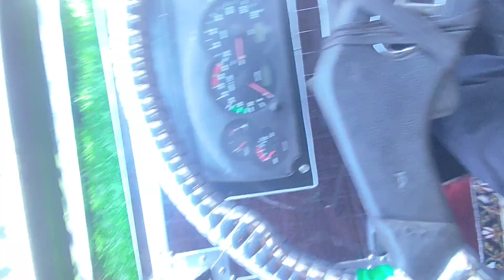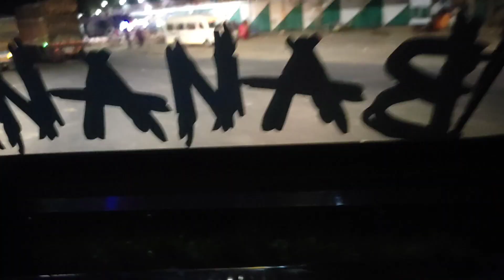Gulbarga to beed //Ride continue to khamgaon@Altaf_choudhary_0063